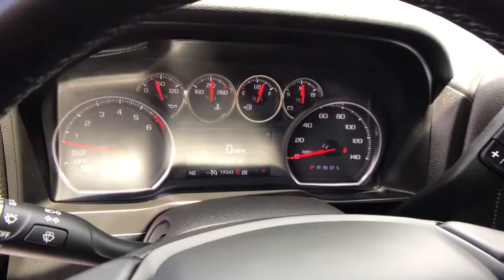2019 Chevrolet Silverado 1500 Carson City, Reno, Yerington, Northern Nevada, Elko, NV 21-1123A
Summit White Used 2019 Chevrolet Silverado 1500 available in Carson City, Nevada at Champion Chevrolet Reno. Servicing the Reno, Yerington, Northern Nevada, Elko, NV area.
2019 Chevrolet Silverado 1500 LT - Stock#: 21-1123A - VIN#: 3GCUYDED1KG132681

USB PORTS  DUAL  CHARGE-ONLY (2ND ROW),SEATING  HEATED DRIVER AND FRONT PASSENGER,Z71 OFF-ROAD PACKAGE  includes (Z71) Off-Road suspension  (JHD) Hill Descent Control  (NZZ) skid plates and (K47) high-capacity air filter Includes Z71 hard badge  (N10) dual exhaust  (PZX) 18 bright silver painted wheels  (XCK) 265/65R18 all-terrain  blackwall tires  (G80) locking differential and (NQH) 2-speed transfer case.,REAR AXLE  3.23 RATIO,REMOTE VEHICLE STARTER SYSTEM,AIR CONDITIONING  DUAL-ZONE AUTOMATIC CLIMATE CONTROL,TRAILERING PACKAGE  includes trailer hitch  7-pin and 4-pin connectors and (CTT) Hitch Guidance,SEAT  UP-LEVEL REAR WITH STORAGE PACKAGE  60/40 folding bench for Crew Cab models  includes full-length bench seat  seatback storage on left and right side  center fold out armrest with 2 cupholders  full cab width underseat storage  (includes child seat top tether anchor),LT PREFERRED EQUIPMENT GROUP  includes standard equipment,LICENSE PLATE KIT  FRONT,SIRIUSXM RADIO  enjoy a 3-month All Access trial subscription with over 150 channels including commercial-free music  plus sports  news and entertainment. Plus listening on the app and online is included  so you'll hear the best SiriusXM has to offer  anywhere life takes you. Welcome to the world of SiriusXM.,TRANSFER CASE  TWO-SPEED  electronic Autotrac with rotary dial control,POWER OUTLET  INSTRUMENT PANEL  120-VOLT  (400 watts shared with (KC9) bed mounted power outlet),LPO  ASSIST STEPS - 4 CHROMED ROUND,HD REAR VISION CAMERA,HITCH GUIDANCE,TIRE  SPARE 265/70R17SL ALL-SEASON  BLACKWALL,JET BLACK  LEATHER-APPOINTED FRONT SEAT TRIM,SEATS  FRONT 40/20/40 SPLIT-BENCH  with covered armrest storage and under-seat storage (lockable),DEFOGGER  REAR-WINDOW ELECTRIC,TRANSMISSION  8-SPEED AUTOMATIC  ELECTRONICALLY CONTROLLED  with overdrive and tow/haul mode. Includes Cruise Grade Braking and Powertrain Grade Braking (STD),HILL DESCENT CONTROL,DIFFERENTIAL  HEAVY-DUTY LOCKING REAR,LEATHER PACKAGE  Crew Cab models include (SNR) Up-level Rear Seat with Storage Package.),SKID PLATES,WHEELS  18 X 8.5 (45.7 CM X 21.6 CM) BRIGHT SILVER PAINTED ALUMINUM,SEAT ADJUSTER  DRIVER 10-WAY POWER INCLUDING LUMBAR,ALL-STAR EDITION  includes (PCL) Convenience Package  (G80) locking rear differential and (Z82) Trailering Package,STEERING COLUMN  LOCK CONTROL  ELECTRICAL,GVWR  7100 LBS. (3221 KG),POWER OUTLET  BED MOUNTED  120-VOLT  (400 watts shared with (KI4) instrument panel mounted power outlet),WINDOW  POWER  REAR SLIDING  with rear defogger,EXHAUST  DUAL WITH POLISHED OUTLETS,POWER OUTLET  REAR AUXILIARY  12-VOLT,UNIVERSAL HOME REMOTE,TIRES  265/65R18SL ALL-TERRAIN  BLACKWALL,WHEELHOUSE LINERS  REAR,BED PROTECTION PACKAGE  includes (B1J) wheel house liners and (CGN) Chevytec spray-on bedliner,ENGINE  5.3L ECOTEC3 V8  (355 hp [265 kW] @ 5600 rpm  383 lb-ft of torque [518 Nm] @ 4100 rpm); featuring all-new Dynamic Fuel Management that enables the engine to operate in 17 different patterns between 2 and 8 cylinders  depending on demand  to optimize power delivery and efficiency,AIR CLEANER  HIGH-CAPACITY,TRAILER BRAKE CONTROLLER  INTEGRATED,KEYLESS OPEN AND START,CHEVYTEC SPRAY-ON BEDLINER  BLACK WITH CHEVROLET LOGO  (does not include spray-on liner on tailgate due to Black composite inner panel),SUMMIT WHITE,RADIO  HD,COOLING  EXTERNAL ENGINE OIL COOLER,LED CARGO AREA LIGHTING  located in pickup bed  activated with switch on center switch bank or key fob,STEERING COLUMN  MANUAL TILT AND TELESCOPING,THEFT-DETERRENT SYSTEM  UNAUTHORIZED ENTRY,STEERING WHEEL  HEATED,CONVENIENCE PACKAGE  includes (CJ2) dual-zone automatic climate control  (A2X) 10-way power driver seat including power lumbar  (KA1) heated driver and passenger seats  (KI3) heated steering wheel  (N37) manual tilt/telescoping steering column and (USS) 2 charge-only USB ports for second row  (C49) rear-window defogger  (KPA) auxiliary power outlet  (ATH) Keyless Open and Start  (NP5) leather-wrapped steering wheel  (N06) steering column lock  (BTV) Remote Start  (UTJ) content theft alarm  (AZ3) front 40/20/40 split-bench with underseat storage  (QT5) EZ Lift power lock and release tailgate and (UF2) bed LED cargo area lighting,TAILGATE  GATE FUNCTION MANUAL  with EZ Lift  includes power lock and release,CONVENIENCE PACKAGE II  includes (UG1) Universal Home Remote  (A48) rear sliding power window  (KI4) 120-volt power outlet  (KC9) 120-volt bed-mounted power out